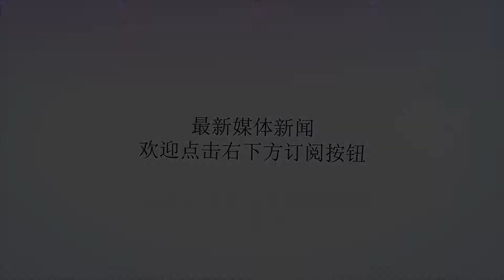官媒：西方舆论莫逼这位女士投身政治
Many thanks.官媒：西方舆论莫逼这位女士投身政治